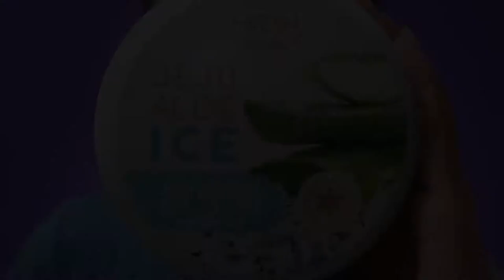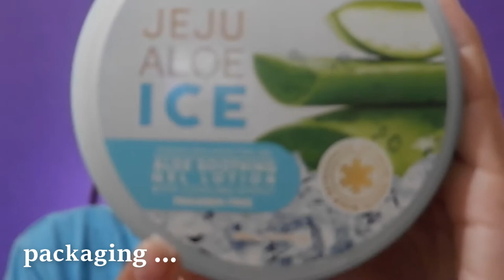FRESH SKINLAB JEJU ALOE ICE || Maganda ba for acne skin ??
Fresh Skin Lab Jeju Ice Aloe Soothing Gel Lotion

PRICE: ₱119.00
QUANTITY: 300mL / 10.14 fl. oz.
HEIGHT: 5
WIDTH: 10
DEPTH: 10

FUN FACTS:
The Fresh Skinlab Jeju Aloe Ice Soothing Gel Lotion is an aloe-based, soothing gel lotion that contains Aloe Extract from Jeju with cooling effect. It refreshes and moisturizes the skin. It is helpful for sunburn skin and has antioxidant properties to help in delaying the aging process of your skin as well as antimicrobial benefits which can treat pimples and acne.

INGREDIENTS:
Aqua, Aloe Barbadensis Leaf Water, Alcohol, Butylene Glycol, Glycerin, Cyclopentasiloxane, Panthenol, Palmitic Acid, Stearic Acid, Glyceryl Stearate, PEG-100 Stearate, Sodium Polyacrylate Starch, Ammonium Acryloyldimethyltaurate/VP Copolymer, Phenoxyethanol, Parfum, Disodium EDTA, C14-22 Alcohols, C12-20 Alkyl Glucoside

BENEFITS
• Moisturize skin
• Makes skin super smooth soft and supple.
• Provides good hydration, good for all skin types
• Feels extremely smoothing and refreshing
• Adds healthy texture to the skin.

HOW TO USE:
Apply directly on a clean face.

FINAL THOUGHTS:
I find it really effective especially for newly grown pimples. It helps in smoothing my face and lightening pimple marks. I would really recommend this for people who have acne prone skin.